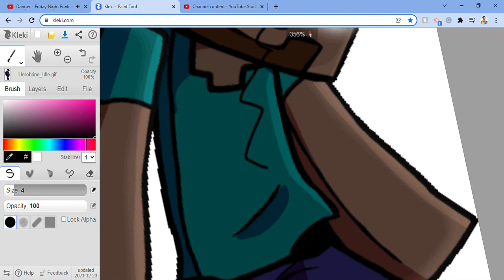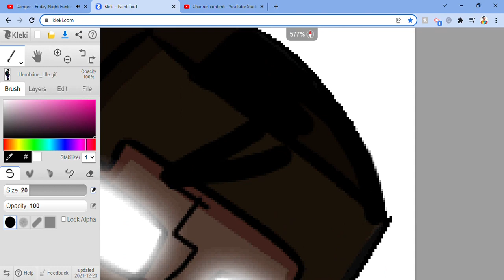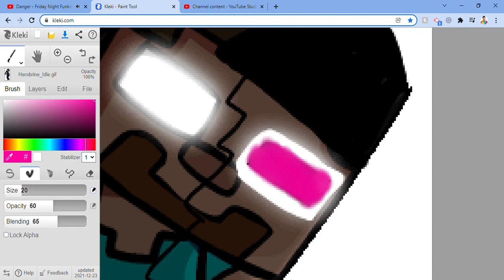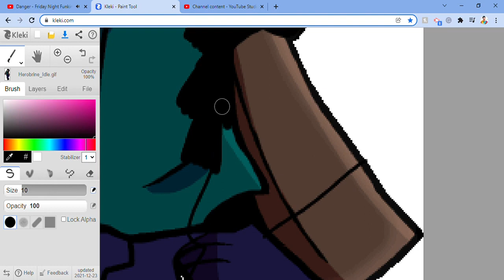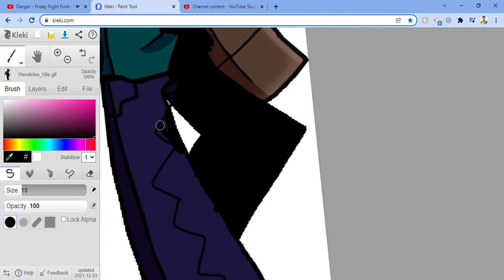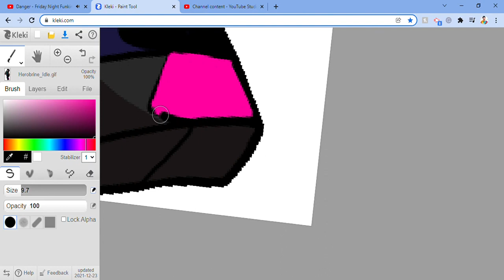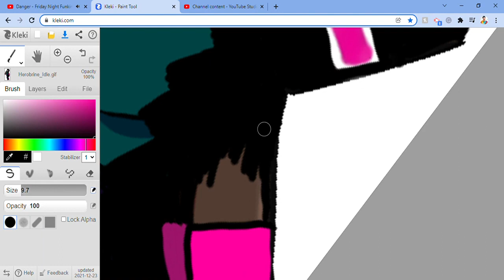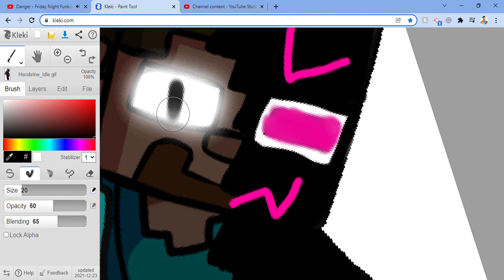Corrupting Herobrine - Vs Herobrine